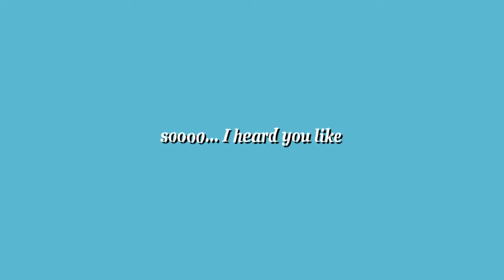Thomas ll The Maze Runner Twixtor Scenepack ll 4k/Credits needed!!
Press the link below to buy stranger things merch!!

Mega Link With Key if you want the scenepack without added quality + twixtor -

Comment if you have any problems with the link!

Ways to credit me

How to download it from youtube

Copy the youtube link  -
Paste it in a mp4 youtube converter on goggle and done!